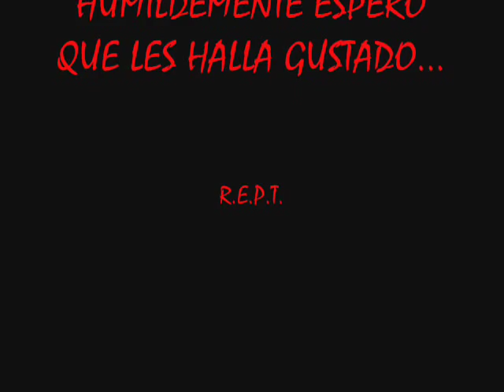CARPATOS 17-21: NADIE COMO TU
3ºPARTE DEL HOMANAJE A LA SAGA OSCURA DE C.F.
SALUDOS
aparecen:
17- CELEBRACION OSCURA: Skyler Rose. Elizabeth Gillies
Dimitri Tiranul. adrian grenier
18- POSESION OSCURA: Mary Ann Delaney- beyonce
Manolito de la Cruz. willian levy
19- MALDICON OSCURA: Lara Calladine.  eva green
Nicolas de la Cruz. leandro nimo
20- ASESINA OSCURA: Ivory Malinov. hilary rhoda
Razvan. john stamos
Raja, Ayame, Blaez, Farkas, Gynger, Rikky . lobos plateados
21- PELIGRO OSCURO: Solange Sangria. alyson le borges
Dominic Buscador De Dragones. david gandy
Sombra. cachorro de leopardo negro